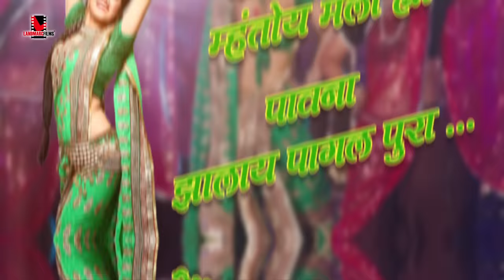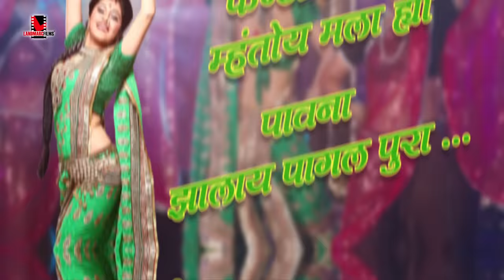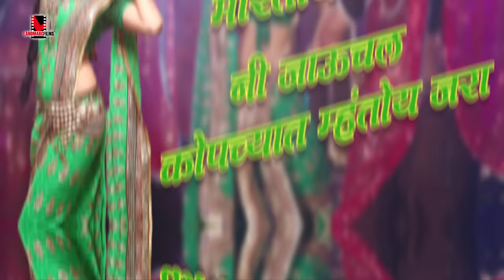Fantastic Lavani | Lyrical Video | Sanskruti Balgude | Sanngto Aika | Landmarc Films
Fantastic beats are here to charge you up! Get set and enjoy the lyrical version of Fantastic Lavani from Sanngto Aika.

Credits:
Composer: Avinash-Vishwajeet
Singer: Urmila Dhangar
Lyricist: Guru Thakur
Arrangers/Programmers: Avinash-Vishwajeet